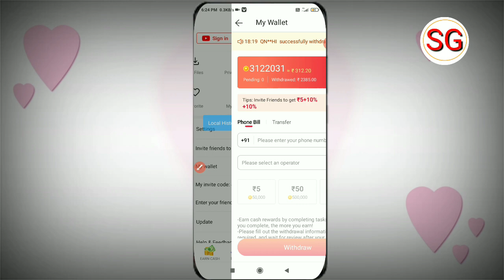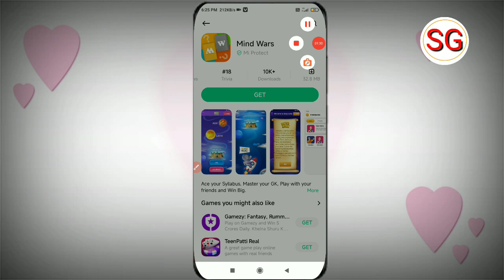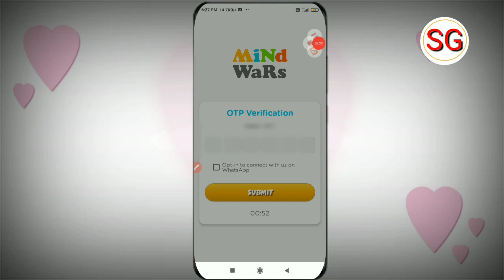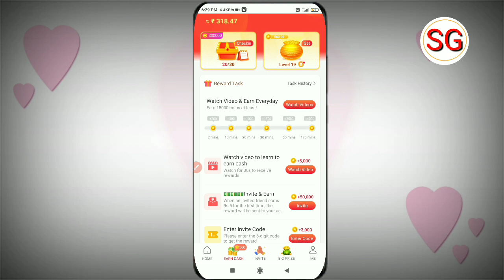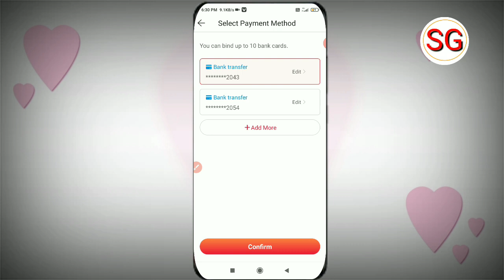Vidmate Cash Me App Task Complete Kaise Kare | Vidmate Cash Me Task Completed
Refer Code 👉48QTXK

Doston aaj ki video ke madhyam se humne bataya hai ki vidmate cash me app task complete kaise kar sakte hai to doston video Pasand aane par video ko like kare or sath mein hamare channel ko subscribe Karke bell icon ko press kar len ❤️

subhash gps